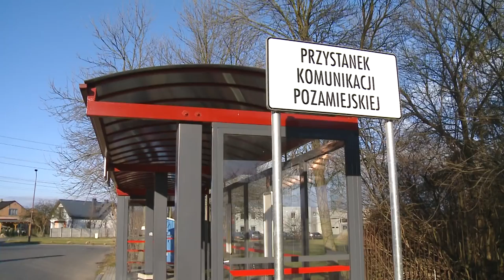TKB - Bez kolei i bez dworca - 14.12.2017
Bełchatów jest w pierwszej 10 dokładnie na 6 miejscu wśród miast powyżej 10 tysięcy mieszkańców, w których nie ma pasażerskich połączeń kolejowych. Dodajmy, że w kraju takich miast jest około 100. To dużo. Polska jest na szarym końcu Europy jeśli chodzi o skomunikowanie właśnie kolejowe. Dla przykładu w Czechach jest tylko jedno takie miasto, gdzie nie ma połączenia kolejowego, w Austrii 5, a w Słowacji 8.

W Bełchatowie pasażerskie połączenia kolejowe zlikwidowano w 2000 roku. Miejsce gdzie mieścił się przystanek PKP jest zagrodzone i niszczeje. Niby niedostępne dla osób postronnych, stało się miejscem nieformalnych spotkań młodzieży.

Obecnie przez miasto przejeżdża jedynie 2 razy dziennie pociąg towarowy.

Cztery lata temu sprzedano plac, na którym mieścił się dworzec PKS. Obecnie Bełchatów nie ma więc ani dworca PKS, ani PKP. Jest wiata przystankowa w miejscu gdzie ma zostać wybudowany dworzec PKS, czyli na ulicy Czaplinieckiej przy szpitalu.

Bełchatów jest za to w czołówce miast w których przypada najwięcej samochodów w przeliczeniu na mieszkańca. Tu wyprzedza nas jedynie Warszawa.